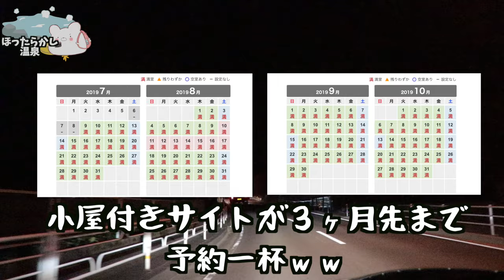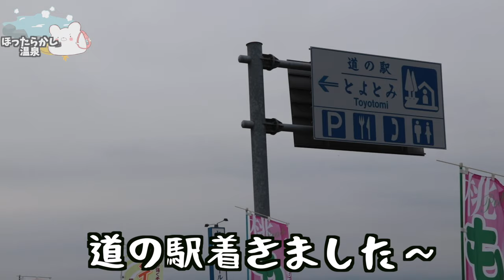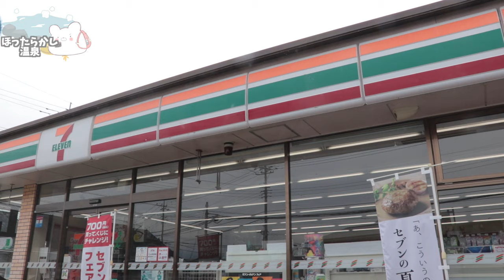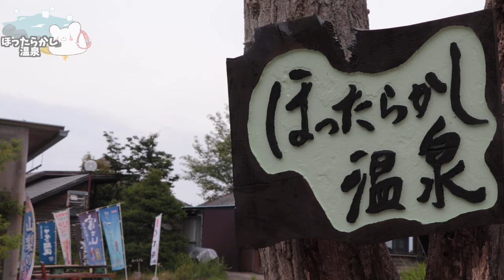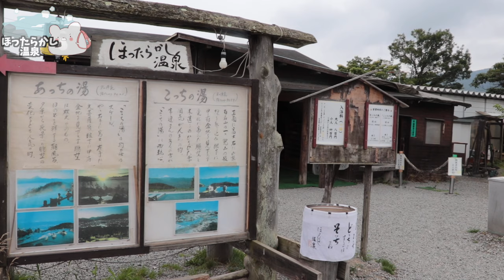【ゆるキャン△の聖地】ほったらかしキャンプ場で温玉揚げを食べてあっちの湯にも入りました 〜第１部〜【小屋付きサイト 弟】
★今回新たに購入したキャンプギア★
■Hilander(ハイランダー) 焚き火鉄板 丸型(極厚3.2mm) 26cm HCA-004F 　 2980円
楽天 （現在売り切れの為類似品）
AMAZON→取扱いなし

3m✕3mブルーシート  500円